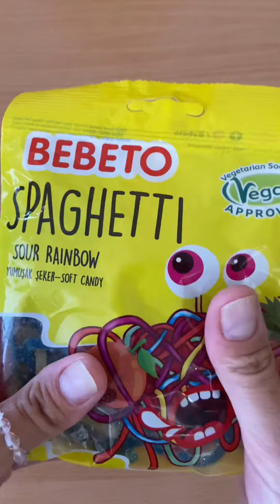Filling Platter with Sweets 💗ASMR Video 🍭Compilation 🍫 Oddly Satisfying | asmr triggers